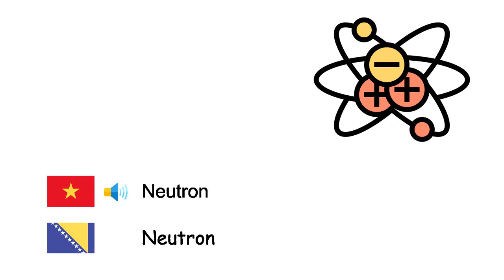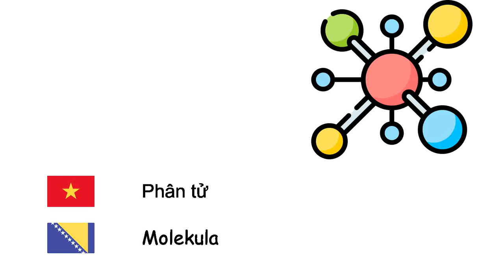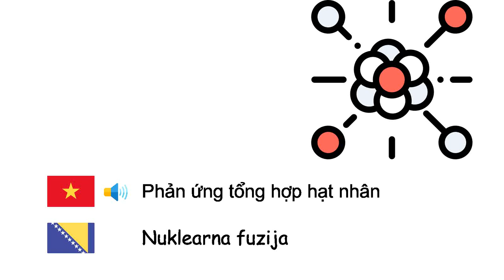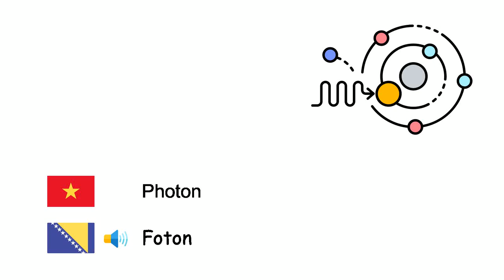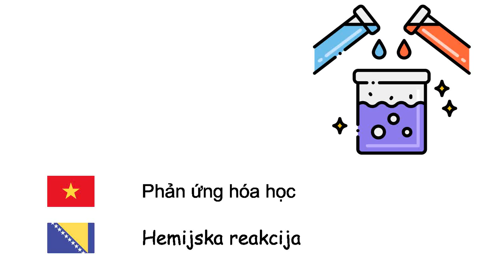Hóa học (Tiếng Bosnia) (vi-bs)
Fone TV
vi-bs-15
Hemija (Bosanski jezik)
Acid - Kiseline
Base - Baza
Alcohol - Alkohol
Nguyên tử - Atom
Electron - Elektron
Proton - Proton
Neutron - Neutron
Positron - Pozitron
Hạt nhân nguyên tử - Atomsko jezgro
Ion - Ion
Phân tử - Molekula
Muối - Soli
Kim loại - Metal
Phi kim - Nemetal
Chất rắn - Čvrsto stanje
Chất lỏng - Tečnost
Chất khí - Plin
Plasma - Plazma
Tinh thể - Kristal
Khối lượng riêng - Gustoća
Khuếch tán - Difuzija
Vật chất - Materija
Phản ứng phân hạch - Nuklearna fisija
Phản ứng tổng hợp hạt nhân - Nuklearna fuzija
Bức xạ - Zračenje
Năng lượng - Energija
Ánh sáng - Svjetlost
Photon - Foton
Bảng tuần hoàn - Periodni sistem elemenata
Nguyên tố hóa học - Hemijski element
Entropy - Entropija
Hợp kim - Legura
Hợp chất - Hemijski spoj
Phản ứng hóa học - Hemijska reakcija
Chất dẻo - Plastika
Kim cương - Dijamant
Ozon - Ozon